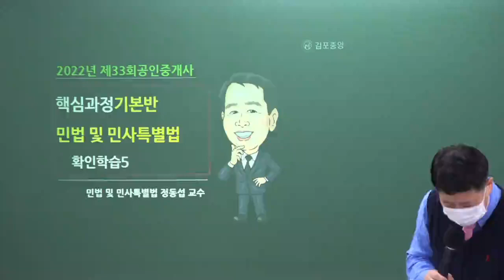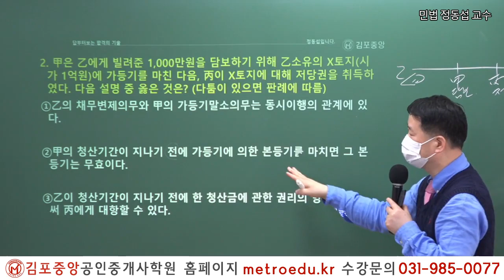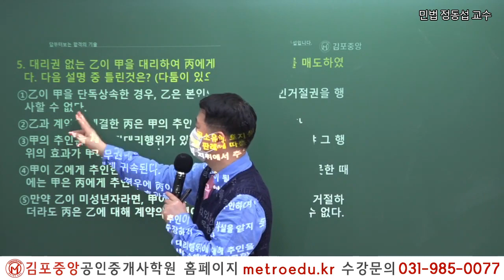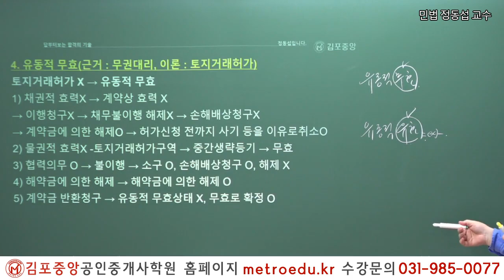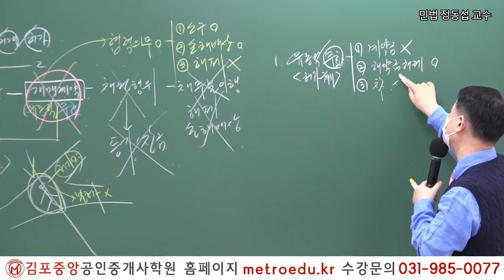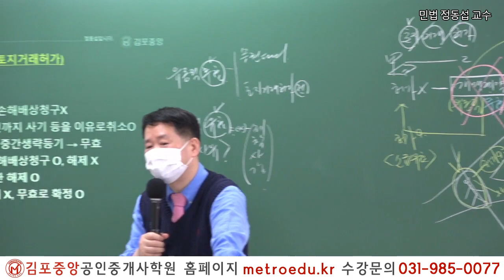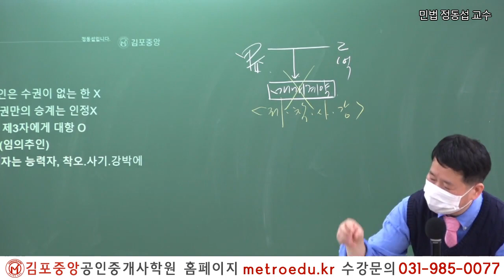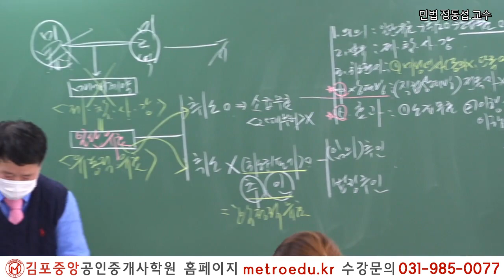[공인중개사학원 김포중앙] 제33회대비 민법 "유동적 무효" 메가랜드 정동섭교수의 개념완성과정